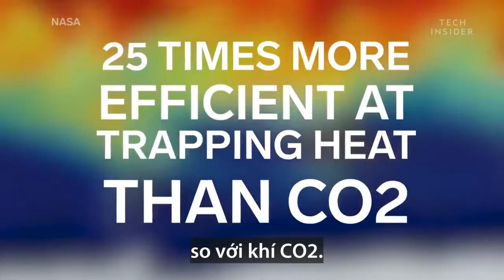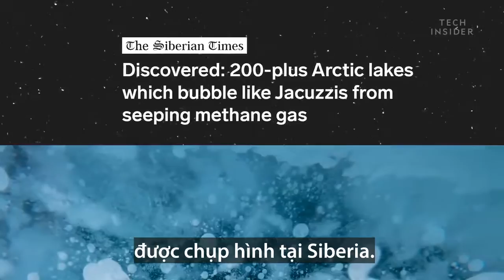Khám phá: Kỳ lạ những ngọn lửa bùng cháy trên băng ở Alaska và Siberia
Fun fact: Metan gây hiệu ứng nhà kính rất mạnh, nhưng có thể bị phân hủy ở nhiệt độ trên 1000oC hoặc khi tác dụng với Cl2 khi đun nóng hoặc Flo ở điều kiện thường, tạo thành muội than và khí axit!

Source: Science Insider